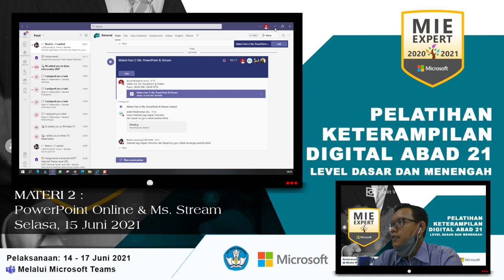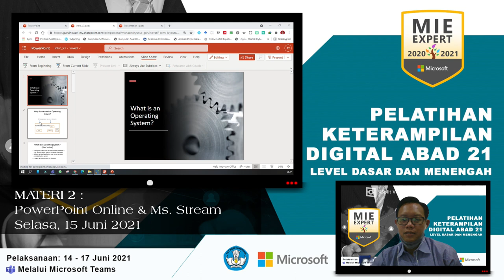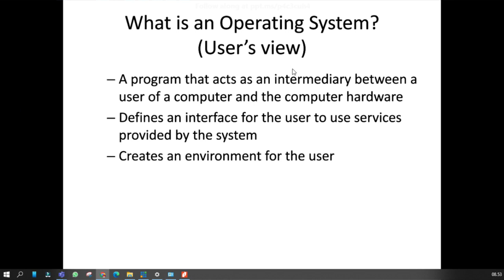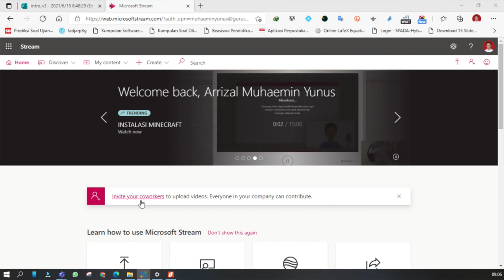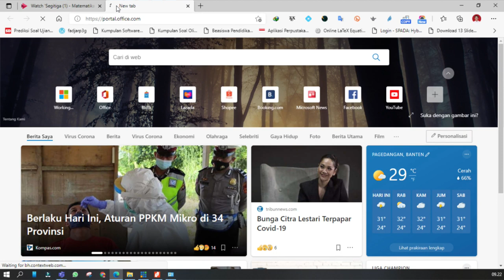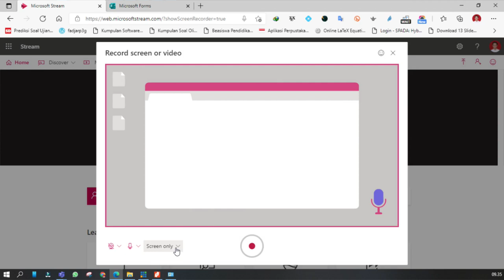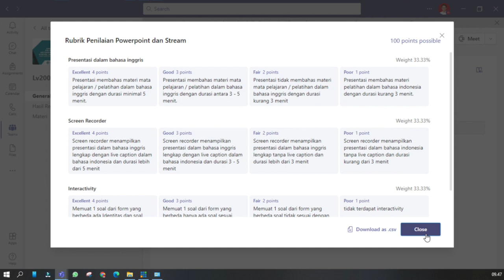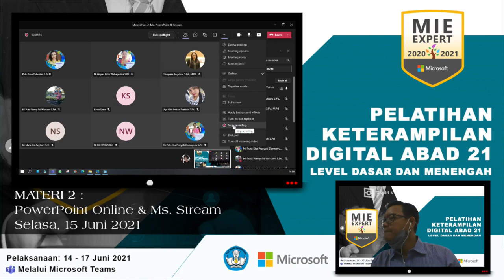Materi 2: PowerPoint Live & Ms. Stream 15 Juni 2021